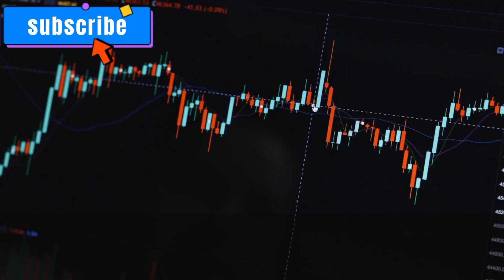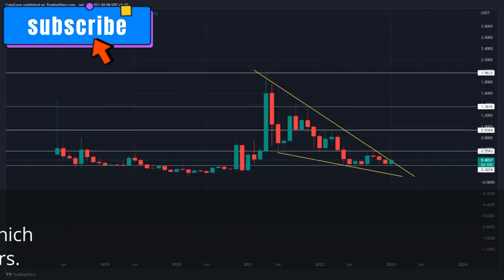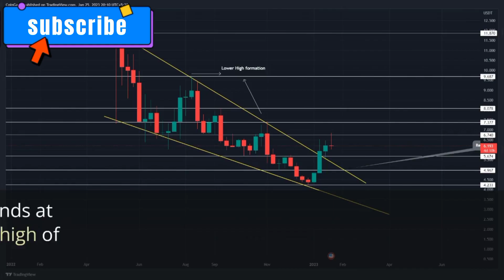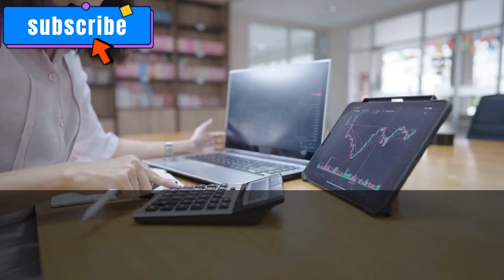Top 5 Altcoins That May Skyrocket In 2023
learn then earn